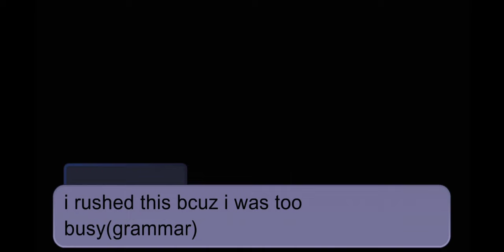🍺luka is drunk🍺[lukadrien]{rushed}(10+?) !CRINGE! {SHORT} *READ DES* /LAZINESS\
ATTENTION ⚠️

IF YOU DON'T LIKE THIS SHIP

KINDLY LEAVE I DON'T WANT TO DEAL WITH UR SH-T COMMENTS

[DON'T PUT HATE COMMENTS IF YOU DON'T LIKE IT ]

PS. NO ONE IS FORCING YOU TO WATCH THIS